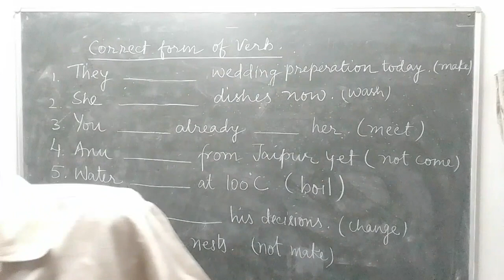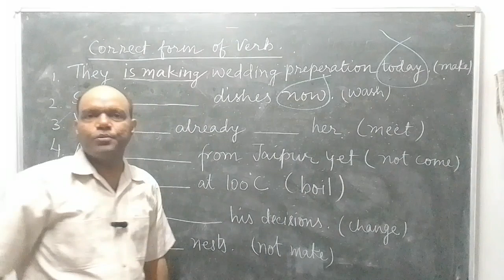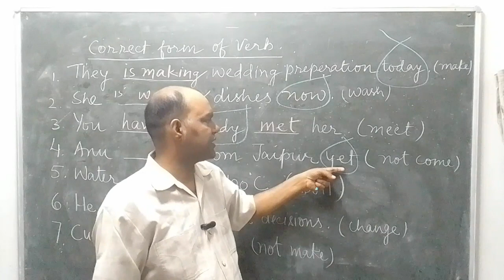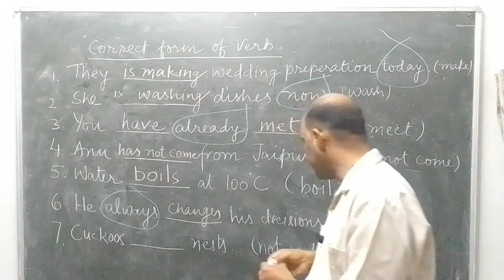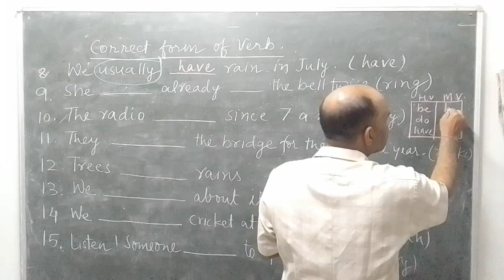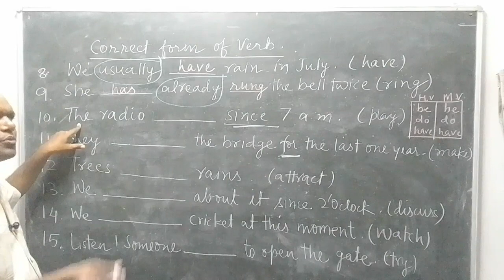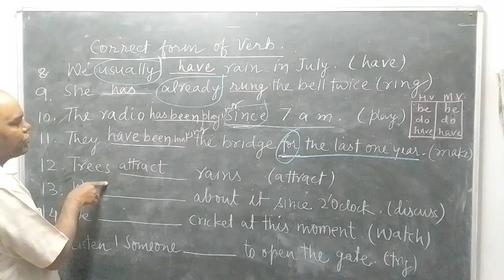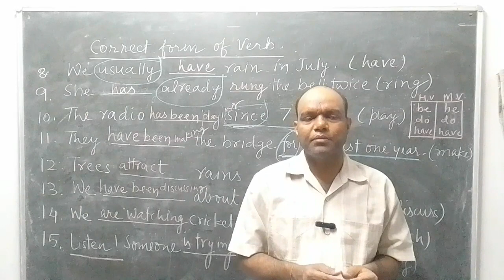correct form of verb | fill in the blanks | practice | tricks | rules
correct form of verb | fill in the blanks  | tricks | rules

vacancy
no vacancy
jobs
upcoming vacancies

english grammar
use correct verb form
tense worksheet
fill in the blanks
tense exercise
english grammar exercise
verbs
abcabout english
tense exercise in english
english learning
verb forms in english
fill the correct form of verb
verb forms
govind sir
govind lectures
verb
tense
english
edmo tests and quizzes
english quiz
form of verbs in english
class 10 english grammar syllabus 2022-23
verb forms in english v1 v2 v3
correct form of the verb trick
correct form of the verb।learn english by satyam sir
correct form of the verb 11th class